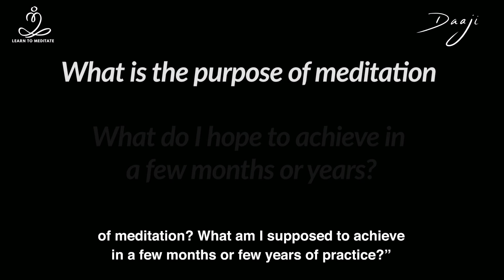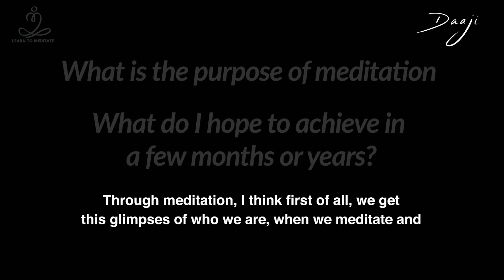Consciousness defined | Evolution of Consciousness | Purpose of Meditation | Heartfulness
Consciousness plays a vital role in procuring a reactive mind and responsive heart. The evolution of consciousness is the real goal of life. Watch the video to find out how you can evolve your consciousness.

00:00 Introduction
00:43 Definition of Consciousness
01:00 How to evolve your consciousness?
02:12 What is consciousness made up of?
02:31 What happens when mind, ego & intellect evolve?
06:33 What is super consciousness?
06:52 What is the purpose of meditation?